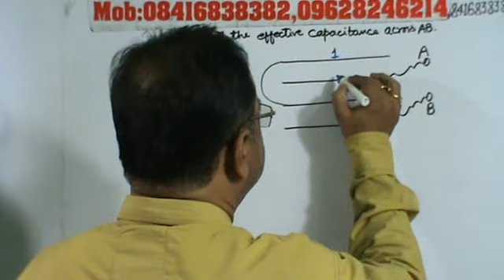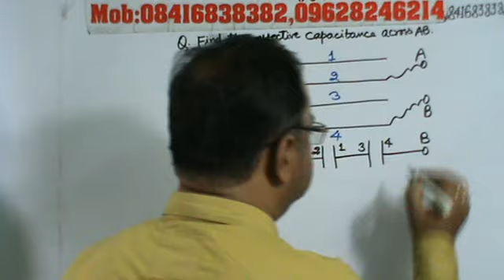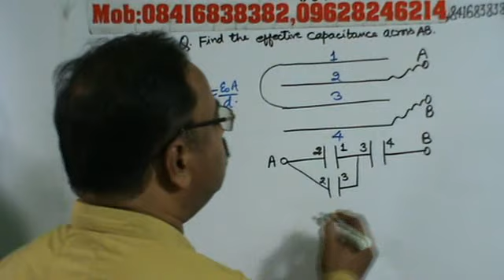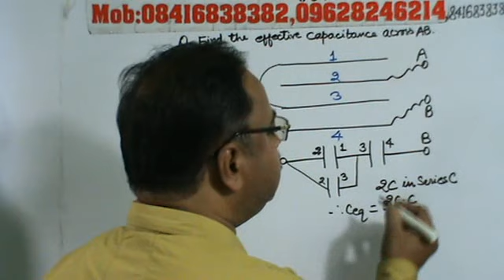Best tricks for solving Capacitor ckts, Cap-34 , Class-XII, CBSE, ICSE (PHYSICS), IIT, PMT.